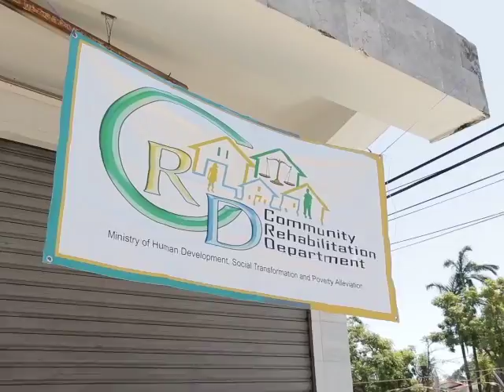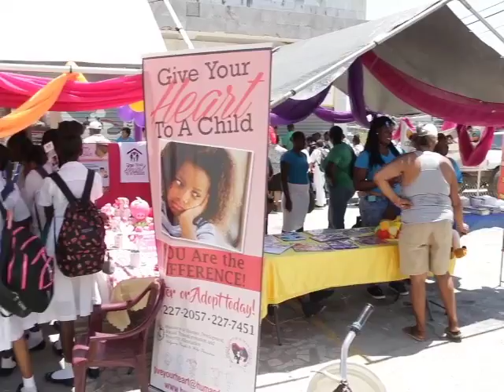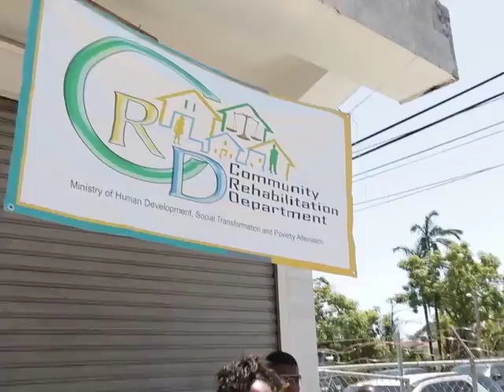Recognizing the Worth of Social Workers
Today, the Human Services Department services joined the rest of the world to observe World Social Work Day. Since 1983, the day has been celebrated around the world on March twenty-first to showcase achievements of social work and increase its visibility, but also to highlight its synergies with social development. This year, the day is being commemorated under the theme: “Promoting Community and Environmental Sustainability.” News Five’s Andrea Polanco was at the mini awareness fair at the Human Services Department on Regent Street.